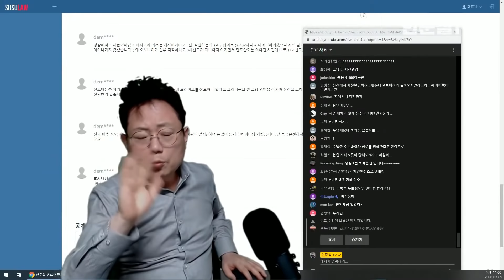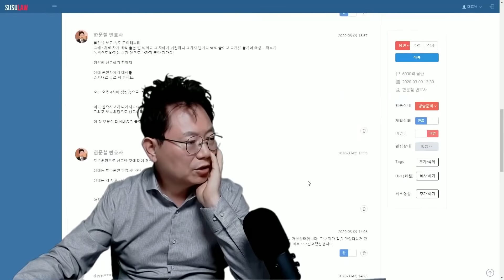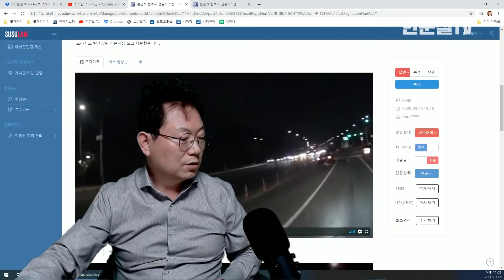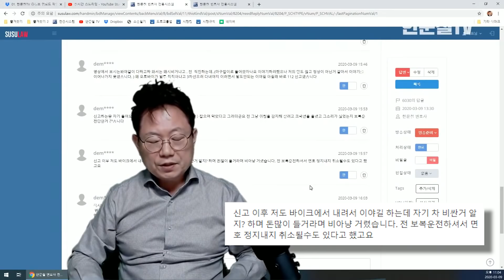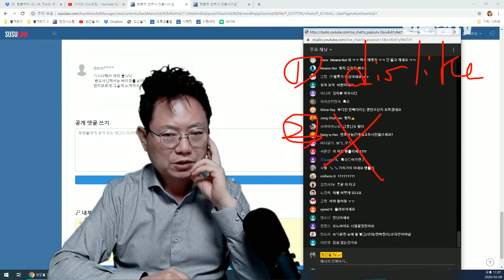4606회. 오토바이 2차로 주행 중 1차로에서 점점 붙는 차량때문에 잠시 서행하며 경적울리다가 녹색 신호 받고 다시 직진 하려는데 옆 차가 추월하며 옆을 치고가는 보복운전 사고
* 영상 내 날짜 및 장소자막이 잘못 표기되었습니다 *

해당영상의 사고장소 및 날짜는

2020년 03월 03일 07시경 (화)
서울특별시 서초구

* 입니다 *

(b6030, 겁만 줬으면 특수협박, 부딪혔다면 미필적 고의에 의한 특수상해, 오토바이 망가졌다면 특수손괴이므로 명확한 보복운전으로 보임, 뒤 차 블랙박스 영상이 있기 때문에 더욱더 확실한 보복운전, 보복운전으로 입건만 해도 100일 면허정지 구속될 경우 면허취소,

A.M, 블랙박스, 블박영상, 교통사고 영상, traffic accident, car accident, dash cam, black box)